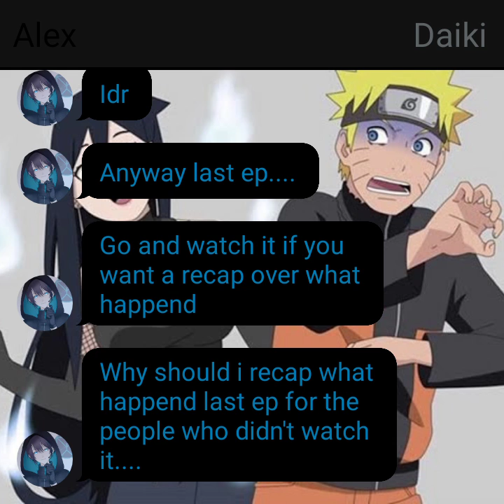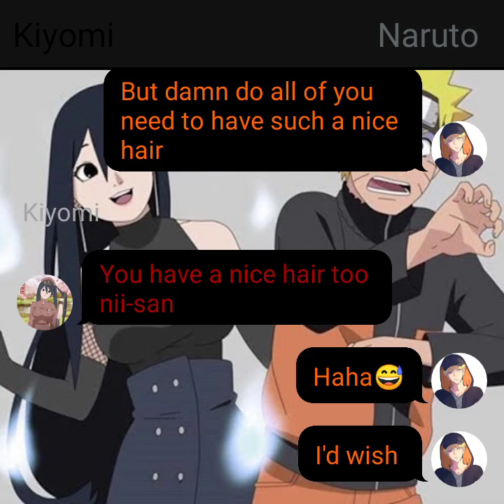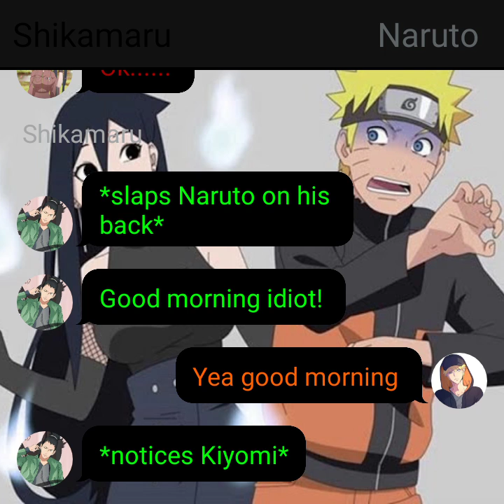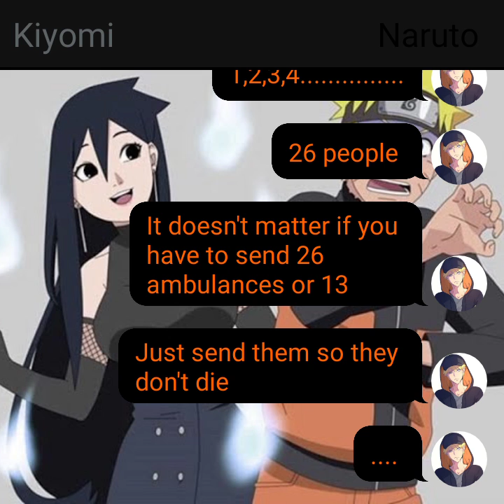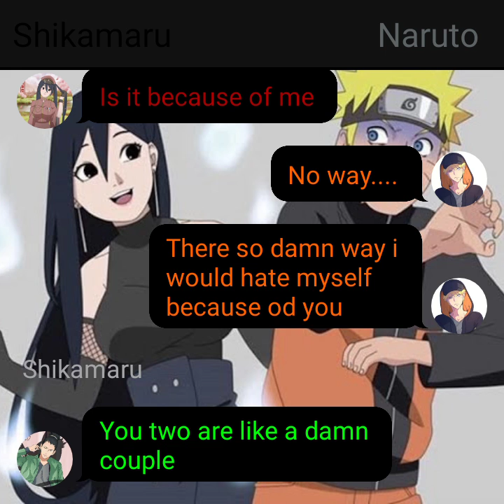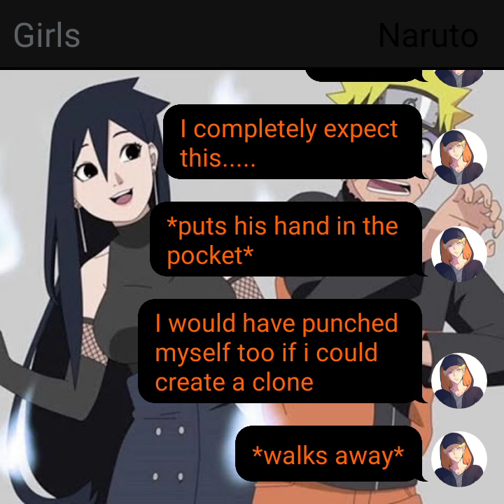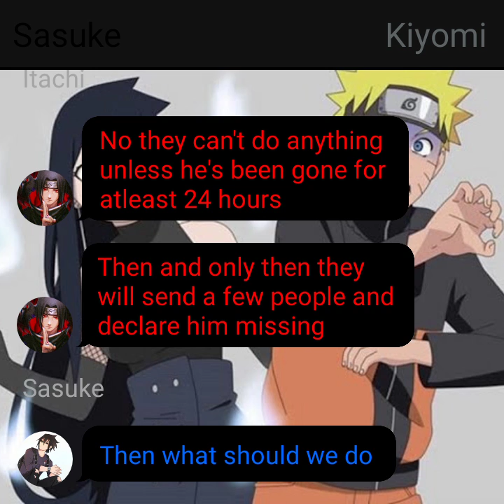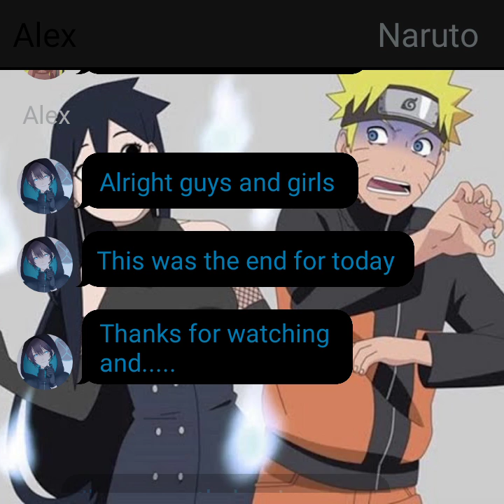Naruto x Kiyomi:Love Between Step-Siblings part 2